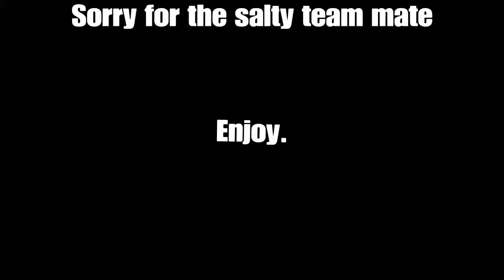Salt Shaker. (full game uncut)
Godda luv the salt mmm!